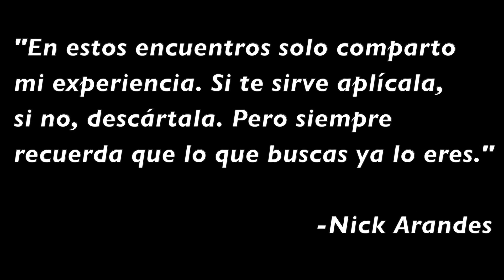El Hombre Propone y Dios Se Ríe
Este es un extracto del encuentro facilitado por Nick Arandes. Los temas a abordar son:

Desbaratando Los Conceptos Sobre la Paz
No Es El Por Qué, Sino Para Qué
Todo Forma Parte de La Totalidad
Lo Que Eres En Esencia Es No Dualidad
Juzgar Cualquier Escenario es Juzgar a Dios
Cuando La Comprensión Se Asienta La Vida es Bella
No Quiero Nada Que No Esté Ocurriendo Ahora Mismo